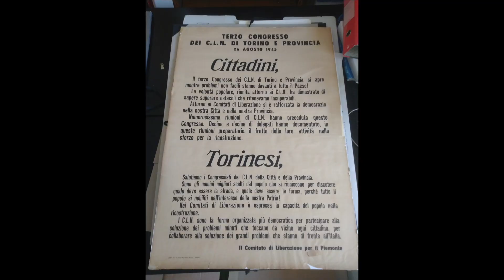Archivio storico UC. Per una galleria digitale dell'Unione culturale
Il progetto "Per una galleria digitale dell’Unione culturale" (sostenuto dalla Direzione regionale Cultura e Commercio–Settore Promozione dei beni librari e archivistici, editoria ed istituti culturali con determinazione n. 349/A2001C del 20 dicembre 2021) si è proposto di digitalizzare e valorizzare l’intera collezione di manifesti conservata nell’Archivio Storico dell’Unione Culturale, un subfondo tra i più delicati e importanti tra quelli raccolti durante la lunga vita dell’associazione. Le locandine e i manifesti che servirono a promuovere le iniziative organizzate dall’associazione coprono infatti un arco di attività che va dalla stagione 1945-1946 a quella 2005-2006 e appaiono di notevole rilievo dal punto di vista grafico e storico. L'intero progetto è stato documentato e via via illustrato sui canali sociali dell'UC.

Immagini di Carlotta Del Giudice, Chiara D'Alessio e Vittorio Zampinetti.

Montaggio e realizzazione video: Luca Di Stefano